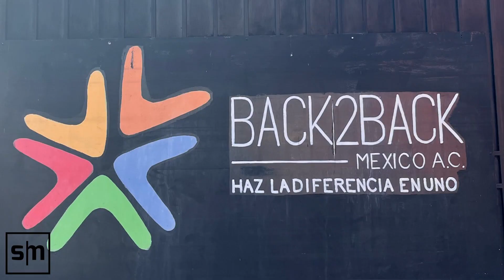Back2Back High School Missions Trip July 2023: Student Testimonies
Thank you so much to everyone who supported our trip through prayer and financial support! The Lord moved in and through us in mighty ways and none of that would have been possible without YOUR faithfulness! God is good!